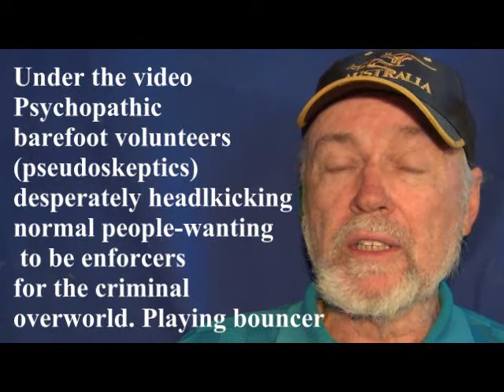pseudo skeptics BBC complicit in 911- UK Court Tony Rooke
Lone englishman  convinces a judge that BBC is a terrorist organisation exposing the criminal overworld that rules us